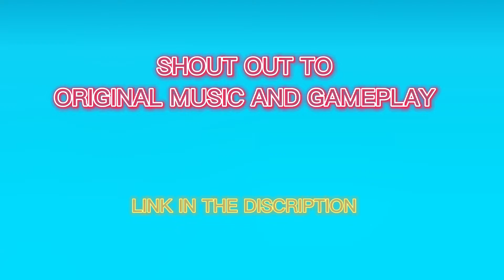BIN TERE SANAM | A FREE FIRE MONTAGE | @RaiStar gameplay video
Hlo Everyone

This is my first MONTAGE videoo
I hope you Liked this one .

This is the Gameplay video of FF legend